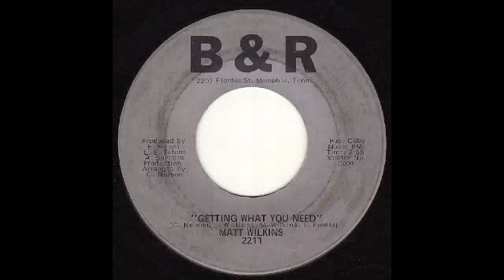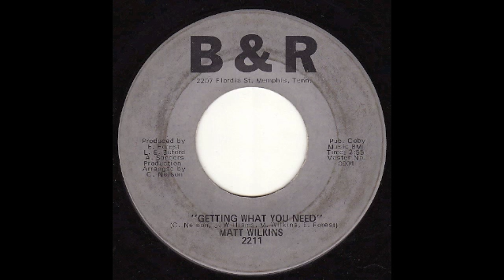Matt Wilkins: Getting What You Need